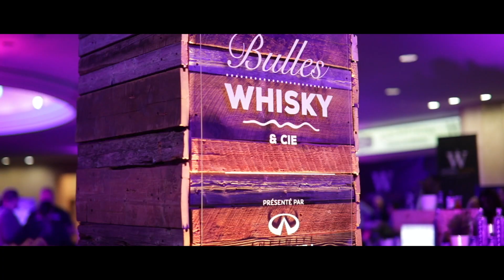Lepointdevente.com - Le plus gros inventaire culturel au Québec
Rendez-vous sur Lepointdevente.com pour découvrir ce qui se passe dans votre région!